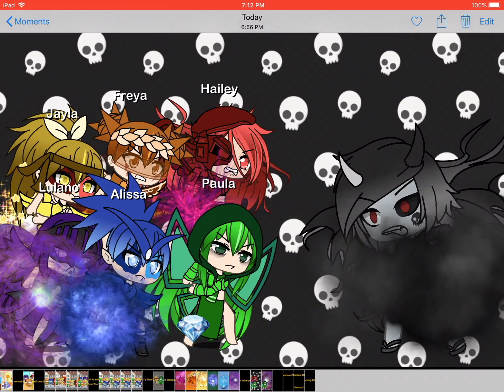The Rainbow Children Trailer